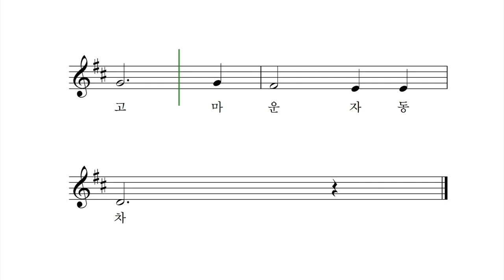고마운 자동차 - 박상문 작사 작곡 장예림 노래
자동차가 없던 옛날 옛적엔
나귀 타고 가마 타고 다녔대
소가 끄는 수레 소 달구지에
짐 실어 날랐대

자동차가 없던 옛날
참 힘들었구나
자동차가 있어서
참 편해졌구나
고마운 자동차